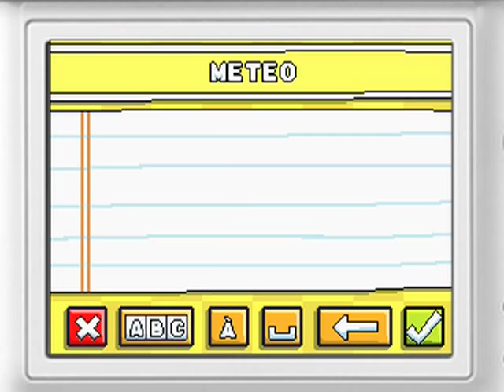Scribblenauts Announcement Trailer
With Warner Bros. Interactive as its publisher Scribblenauts will capture gamers with its scribbling action fall 2009